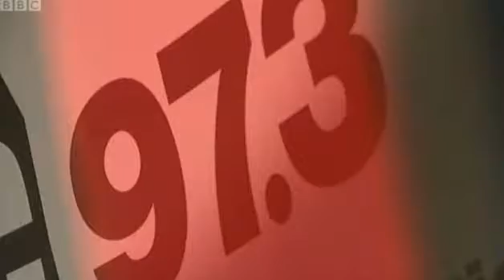Nick Ferrari from LBC discusses immigration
Nick Ferrari from LBC discusses immigration and basically is saying what most of the population of this country want to.